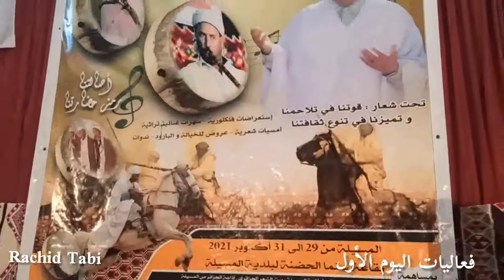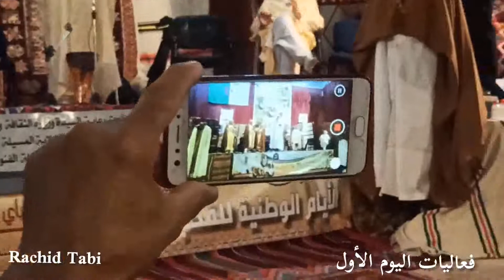الأيام_الوطنية_للقصبة_و_الناي_و_قعدة_الياي_الياي الطبعة الثانية اليوم الاول